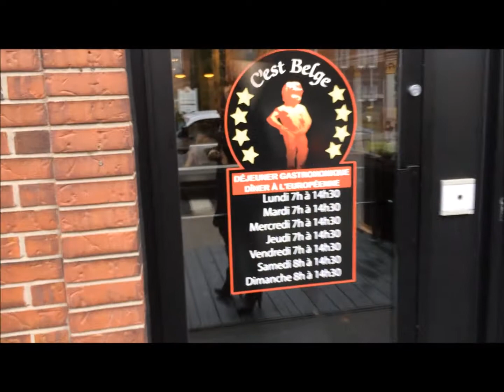Les trouvailles de Noël de Marie-Eve : C'est Belge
Découvrez les trouvailles de Marie-Eve au centre-ville de Granby. Cette semaine elle s'est rendue au restaurant C'est Belge du 102 rue Principale (autre adresse au 246 rue Robinson). Réservez votre pâté au saumon, votre Friand ou profitez-en pendant la course aux cadeaux pour aller prendre un repas sur place!